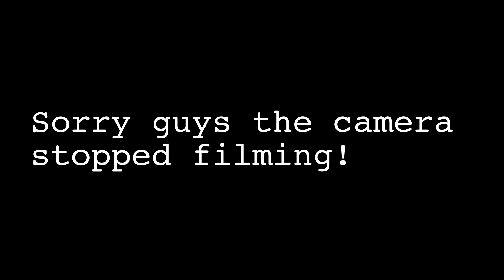Bebe kumi episode 11 Christopher Suares : The difficulty of staying consistent on the island!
Chris is one of the owners of Number 10  and I sat down with him and talked about the business and how he got into food, how difficult it is to stay consistent on the island. When one item is moving too fast for the suppliers to stock or the farmers to handle you'll get to a point that you have to become creative and look for different strategies and items to still give  quality  food and drinks.

So sit back sip a glass of wine and enjoy this podcast.